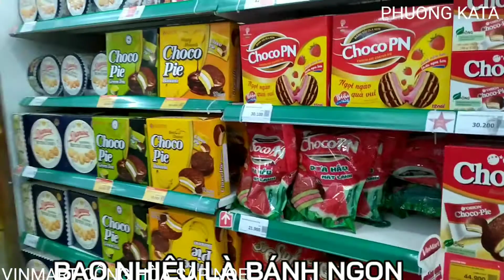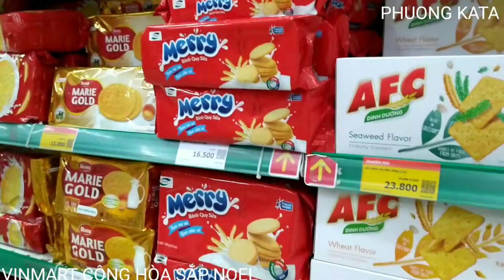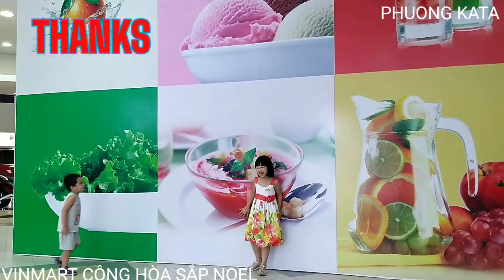VINMART CỘNG HÒA SẮP TỚI NOEL 2020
Noel 2020 Sắp tới rồi, các bé hãy cùng Phuong Kata đi thăm các nơi nào.
Đầu tiên chúng ta sẽ đi thăm Vinmart Cộng Hòa xem sắp tới Noel đã có gì chưa nhé.